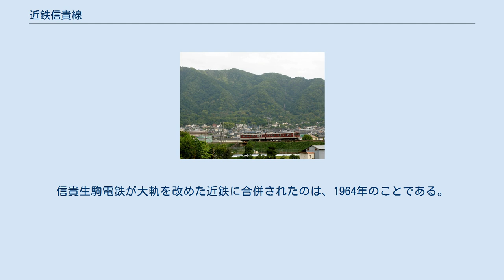近鉄信貴線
信貴線（しぎせん）は、大阪府八尾市の河内山本駅から信貴山口駅までを結ぶ近畿日本鉄道（近鉄）の鉄道路線。
全線が八尾市内にある。
 信貴山朝護孫子寺への西側のルートの一部であり、信貴山口駅で西信貴鋼索線に接続している。
沿線は変化に富み、河内山本駅付近の住宅地をすぎて外環状線を越えるあたりから田園風景がひろがる。
途中の服部川付近では大阪平野が眺望できる。
服部川駅から信貴山口駅までは急勾配が続く山岳路線の趣がある。
なお、服部川駅付近には40‰の勾配があるが、これは近鉄の普通鉄道路線の中で最も急である。
平日は通勤・通学利用が主体であるが、土休日は観光客や登山客、高安山にある霊園への参拝客の利用も多い。
 スルッとKANSAI対応カードおよびJスルーカード（自動券売機での乗車券引き換えのみ）、ICカードPiTaPa・ICOCA・Suicaなど全国相互利用乗車カードが使用できる。
 全線、大阪統括部の管轄である。
 線内折り返し運転の普通列車のみが、朝夕は約15分間隔、日中は約20分間隔で運転されている（2010年のダイヤ変更以前は日中も15分間隔だった）。
そのうちの朝夕は約半数、日中は約40分に1本の割合で西信貴鋼索線と連絡している。
なお、近鉄の支線区の多くはワンマン運転を実施しているが、信貴線では実施しておらず、2両編成で運行されるにもかかわらず全列車に車掌が乗務する。
 西信貴鋼索線が再開された1957年以降、1967年12月20日の白紙ダイヤ変更までは上本町駅から直通する準急・普通列車も運転されていた（1987年までの近畿日本鉄道ダイヤ変更参照）。
大阪線直通列車は同線の準急・普通の編成増強によって、2両編成しか入線できない信貴線との直通が困難となったため廃止されたが、その後2010年12月12日には信貴線・西信貴鋼索線開業80周年記念イベントとして、直通準急列車の復活運転が行われた。
2018年12月15日にも信貴線・西信貴鋼索線開業88周年および八尾市制70周年を記念して同様に直通準急列車の復活運転が行われた。
 大晦日から元旦にかけての終夜運転は、線内折り返しの普通列車をおおむね30分間隔で運行し、西信貴鋼索線と連絡するダイヤが組まれている。
 信貴線は制限速度が低く設定されている。
河内山本駅 - 服部川駅間は線形が良く駅間も長いが、全線65km/hに制限されている。
 河内山本駅の配線の都合上、当路線への送り込みの回送列車は弥刀駅で一度折り返して入線する。
 大阪線所属の車両が使用されるが、信貴線は2両しか対応していないために2両編成の車両が限定使用され、主に1430系が使われている。
詳細は大阪線の項を参照。
なお、信貴線に9020系は運用されていない。
 近鉄の前身である大阪電気軌道（大軌）により、信貴山電鉄の鋼索線（現在の西信貴鋼索線）・山上鉄道線（1944年休止、1957年廃止）と同日の1930年12月15日に開業した。
 はじめは、深江駅（現在の布施駅）から恩智を経て信貴山口に至るルートで計画されたが、信貴山朝護孫子寺への東側からのアクセスとして信貴生駒電気鉄道が後の生駒線の一部と東信貴鋼索線（1983年廃止）にあたる王寺 - 信貴山下 - 信貴山間の鉄道敷設免許を取得したことから、これに王寺駅で接続する深江 - 恩智 - 国分 - 王寺 - 郡山間のルートに変更し、1921年9月28日に軌道敷設特許を得た。
しかし大軌は伊勢方面への進出に重点を置き、信貴山方面への路線整備の優先度は低かった。
 信貴生駒電気鉄道が1922年に開業すると、南海鉄道など複数の事業者が大阪と信貴山を結ぶ鉄道を出願したことから、大軌でも信貴山への鉄道計画を西側からアクセスする大阪からの短絡ルートで進め、1926年2月19日に山本 - 信貴山口 - 枚岡間の地方鉄道を高安線として出願し、1928年1月24日に鉄道敷設免許を取得した。
そして1930年に山本 - 信貴山口間が信貴線として開業した。
奈良線にアクセスする未開業区間の信貴山口 - 枚岡間は1937年8月27日に起業廃止となった。
また、信貴線開業後も特許を維持していた国分 - 王寺 - 郡山間も1937年10月12日に起業廃止となった。
 この路線と信貴山電鉄の開業により、それまで関西本線・信貴生駒電鉄経由、ないしは信貴生駒電気鉄道を1925年に継承した信貴...